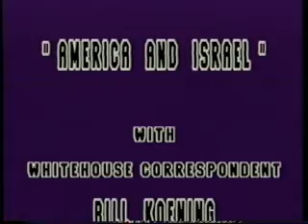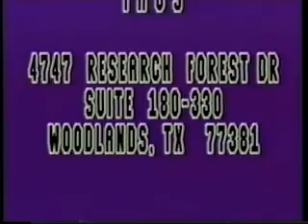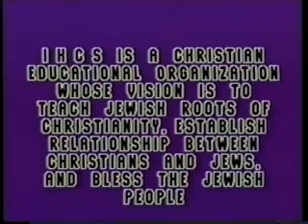America and Israel Bill Koenig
America and Israel
IHCS Erev Shabbat
Bill Koenig